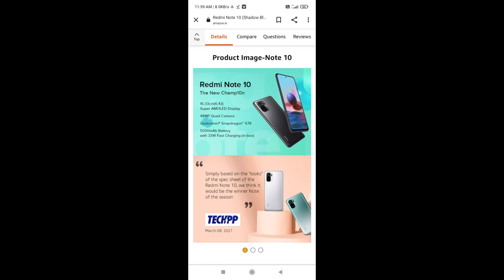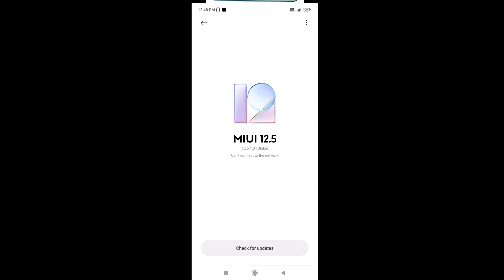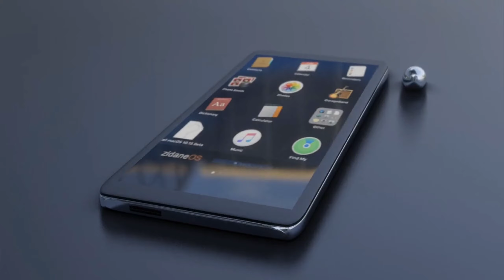mobile phone under 14000 ₹ onley redmi not 10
Tag}个
samsung m21
samsung m21
samsung m21 vs redmi note 10
samsung m21 vs redmi note 9 pro
samsung m21 2021 edition
samsung m21 and redmi note 9 pro
samsung m21 2021 edition unboxing
samsung m21 hard reset
redmi note 10 pro under 10000
redmi note 10 wireless charging
redmi note 10 mi tv remote kaise chalaye
redmi note 10 pro max charging test
phone under 10000 technical guruji
phone under 10000 malayalam
phone under 10000 in 2021
phone under 10000 6gb ram 128gb
phone under 10000 tamil
phone under 10000 with 128gb storage
phone under 10000 for gaming
phone under 10000 forphone under 10000 samsung